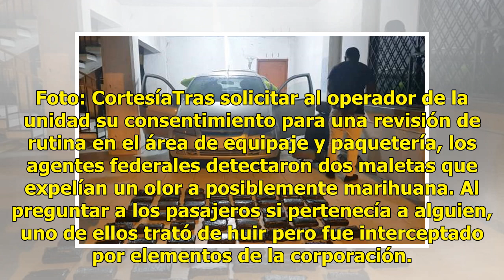Pretendía viajar en autobús con 49 kilos de presunta marihuana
Morelia.- La Comisión Nacional de Seguridad informa que la Policía Federal, a través de elementos de la División de Seguridad Regional en Michoacán, detuvo a una persona que transportaba en un autobús de pasajeros dos maletas que contenían cerca de 49 kilos de aparente marihuana. Los hechos ocurrier...